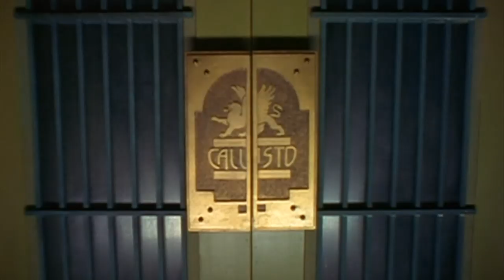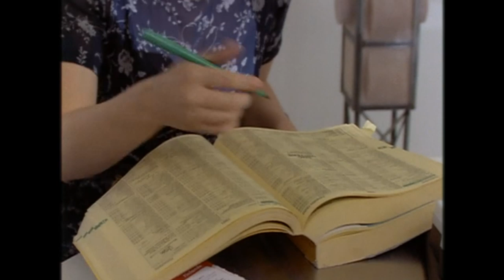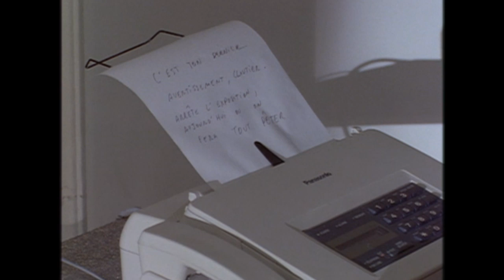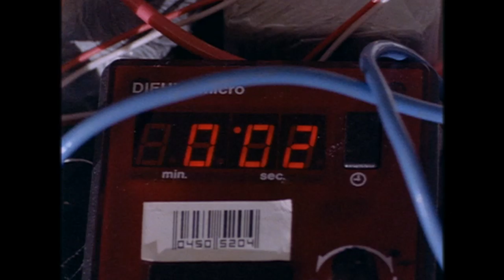Episode 11 - Nancy Drew | FULL EPISODE | RETRO RERUN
Episode 11: Photo Finish

Vacationing in Paris, Nancy, Bess, and George meet an artist who has unwittingly photographed two terrorist bombers.